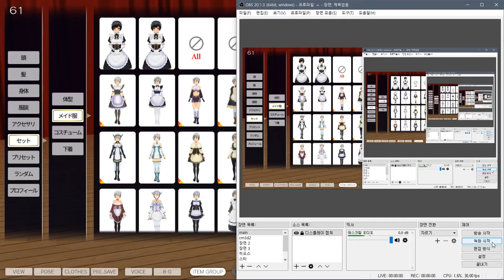CM3D2 , COM3D2 MOD Down link - [벽람항로] 에레버스 - down link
CM3D2 , COM3D2 사용 가능